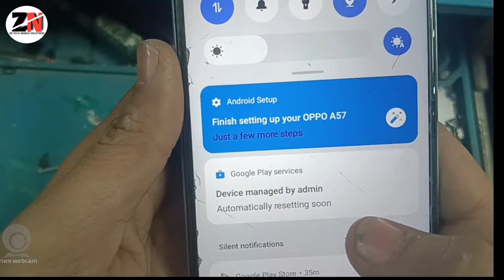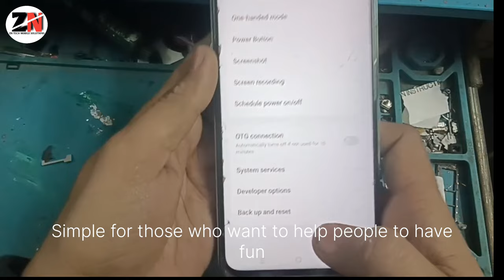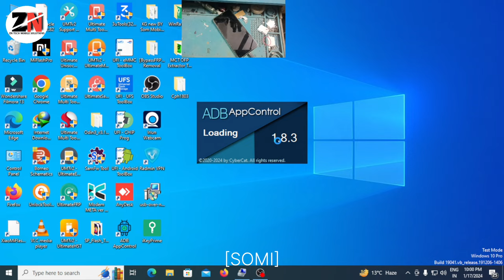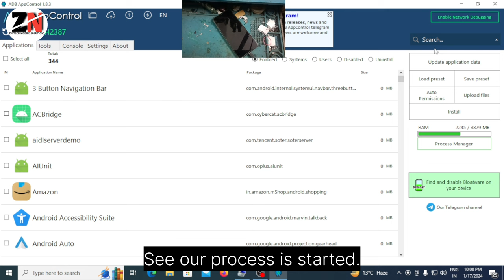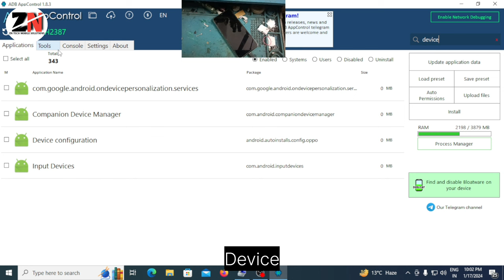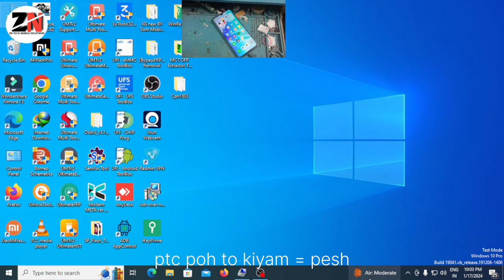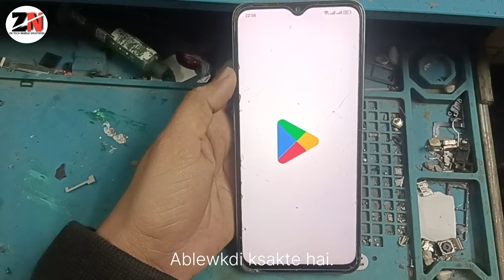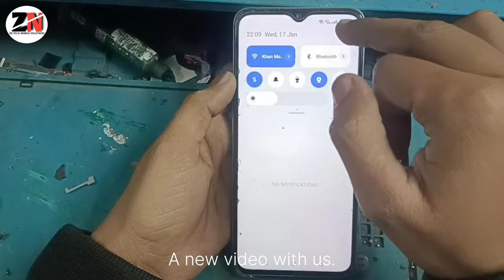It Admin Lock Fix With Playstore Working | All Type It Admin Lock Game Over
It seems like you're asking about a description for an IT Admin lock. If by "IT Admin lock" you are referring to a security feature or a system implemented by IT administrators to control access or settings, here's a general description:

An IT Admin lock is a security mechanism implemented by IT administrators to restrict access to specific features, settings, or devices within an IT infrastructure. This lock is typically applied to ensure the integrity, confidentiality, and availability of critical systems, data, and resources. IT Admin locks are commonly used to prevent unauthorized users or even regular employees from making changes to configurations that could compromise the stability or security of the IT environment.

Key features of an IT Admin lock may include password protection, multi-factor authentication, and role-based access control. These measures help ensure that only authorized personnel with the appropriate credentials and permissions can modify, configure, or access sensitive IT resources.

The IT Admin lock plays a crucial role in maintaining the overall security posture of an organization by preventing unauthorized access, reducing the risk of data breaches, and ensuring compliance with security policies and regulations. It is a fundamental component of IT security strategies, helping IT administrators maintain control over the organization's digital assets and infrastructure.

Your Queries -
Zn tech mobile solutions
zuber bhai ka channel
It admin problem
blocked by your it admin problem fix
blocked by your it admin problem solve
fix blocked by your it admin problem
It admin lock fix with playstore working
All type it admin lock game over
Kg lock remove
samsung kg lock remove
Oppk a57 it admin lock remove
Oppo cph 2387 it admin problem
Automatic factory reset problem
Mediatek it admin lock
Play store not working
Oppo a57 flashing
Adb app control